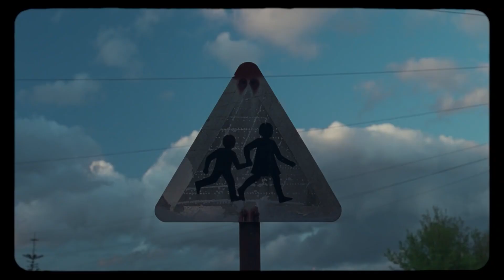TWO FOR JOY Official Trailer (2019) Samantha Morton, Billie Piper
TWO FOR JOY will be released on UK Digital, 25th February 2019, courtesy of The Movie Partnership. TWO FOR JOY is Sadie Frost's heartfelt mediation on familial grief. TWO FOR JOY shines a light on important questions of mental health sees iconic photographer Tom Beard make his feature film debut. Members of the critically acclaimed cast include Samantha Morton (Fantastic Beasts), Billie Piper (Doctor Who), Daniel Mays (Attonement, Line of Duty) and Bella Ramsey (Game of Thrones).

Two For Joy is a visceral and moving exploration of one British family's life, navigating their way through grief in the years following their father's death. Aisha's (Samantha Morton) struggle with mental health is making home life increasingly unmanageable for her teenage daughter Vi (Emilia Jones) and young adolescent son Troy (Badger Skelton). Vi has been forced to grow up fast, caring for her mother whilst also trying to look after Troy. With no father figure and mother-daughter roles reversed, Troy has become a law unto himself, excluded from school he spends his days cruising the estate or fishing the reservoir.

The tension at home is palpable - something has to give. The trio decide to take a trip to their late father/husband's idyllically placed caravan, overlooking the sea. They befriend the holiday park caretaker Lias, (Daniel Mays), his unhinged sister Lilah (Billie Piper) and her daughter Miranda (Bella Ramsey). A family in the midst of their own drama. This is a portrait of modern Britain seen through the eyes of a family in crisis.